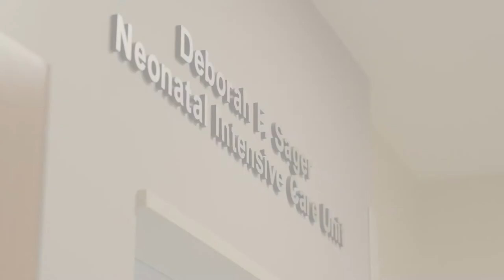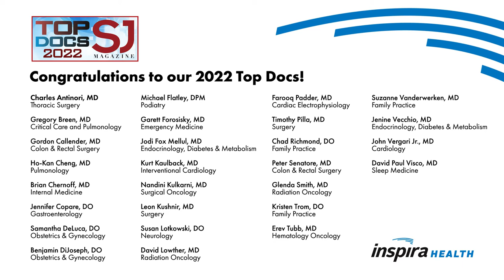Inspira Health Update | Deborah F. Sager NICU Celebrates 10 Years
President & CEO Amy Mansue celebrates the 10-year anniversary of the Deborah F. Sager Neonatal Intensive Care Unit at Inspira Medical Center Vineland, the soon-to-be opening of Inspira LIFE Williamstown and recognizes Breast Cancer Awareness Month and the importance of scheduling annual mammograms.

About Inspira Health:
Inspira Health is a charitable nonprofit health care organization and a regional leader in physician training, with approximately 200 medical residents and fellows in 13 nationally accredited programs at its hospitals in Vineland, Mullica Hill, and Elmer. The system comprises three hospitals, two comprehensive cancer centers, eight multi-specialty health centers, and more than 200 access points.